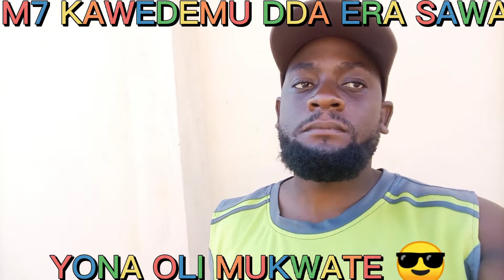Mbu neyabwatula abali be mbizi ewa Digida omwaka oguwede yali ayambade t-shirt ya NUP 😬😬